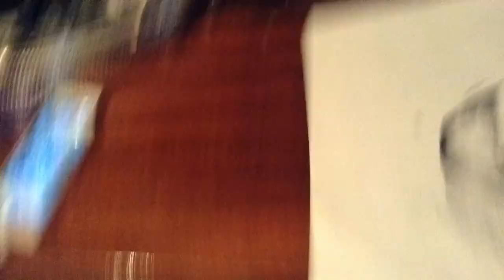Mitch Grassi drawing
This is my drawing of mitch grassi from pentatonix

The drawing was inspired by something i saw on instagram by scoomich2015